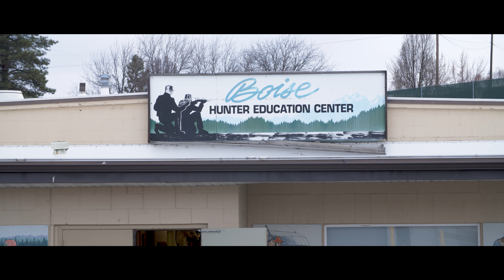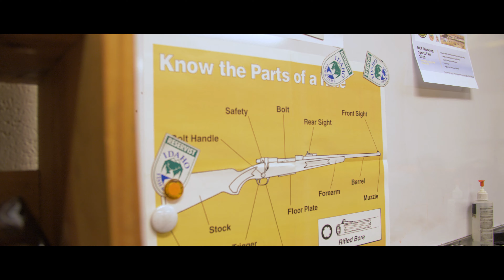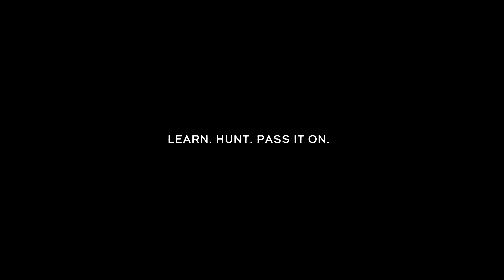The Maiden Hunt: Clara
Follow Clara and her father Kurtis as they embark on a turkey hunt into the Idaho wilderness in hopes of a successful hunt.  IM/EP 2020